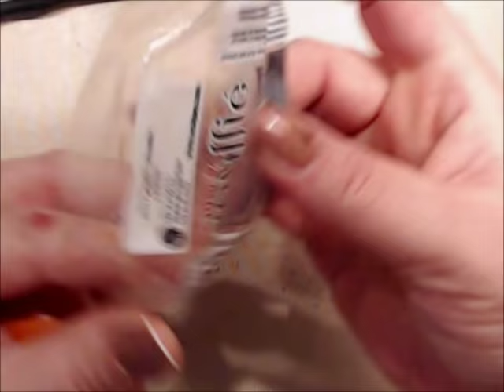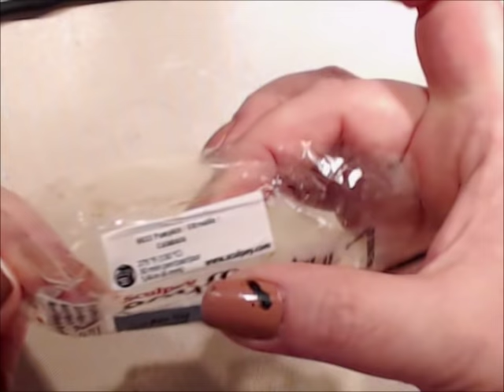Polymer Clay Pumpkin Tutorial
Professional Crafting Designer and Educator

CRAFTY PEEPS FACEBOOK